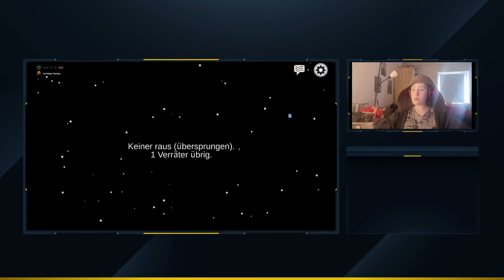Among Us Teil 15 | Deu/Ger | Jan Meyer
Herzlich Willkommen zu einen Neuen Video. Viel Spaß.
*Stream Termine*
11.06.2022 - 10 Uhr - Jan Meyer Gaming (YouTube)
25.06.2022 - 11 Uhr - Jan Meyer Gaming (YouTube)
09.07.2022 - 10 Uhr - Jan Meyer Gaming (YouTube)
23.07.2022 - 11 Uhr - Jan Meyer Gaming (YouTube)
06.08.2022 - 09:30 Uhr - Jan Meyer Gaming (YouTube)
-Freunde-
Karim
-Chatting-
Jan Meyer Gaming#1880
-Infos-
CleverBot S02 Playlist Kommt wenn die S02 Komplett ist.
Among Us Geht Bald Weiter.
Es Werden Bald Neue Turorial's Kommen.